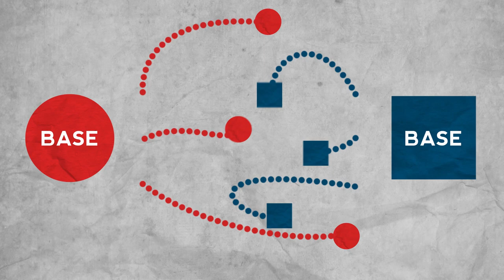OYAYI Dok Pil in da blanks: Agawan Base, Larong Pinoy!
Dok Pil's Trivia for today: "Agawan Base!" Have you ever played this outdoor game with your friends?

Watch OYAYI every Sunday, 9:00 AM on ABS-CBN!

Oyayi is an educational-entertainment show for this generation. Every adventure is packed with lessons to inspire children promoting family, arts, culture and environment! It’s time to meet your newest friends on TV. Meet Bon Haribon, Diva Butanding, Dok Pil, Tarsiera, Tama Raw, and Kuya Maki! Adventures become exciting with team Oyayi! Don't forget Kuwago Zhibago(a robot owl) and his sidekicks, the Turnilyons.